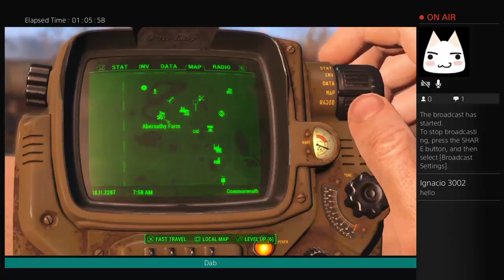Dead ops 2